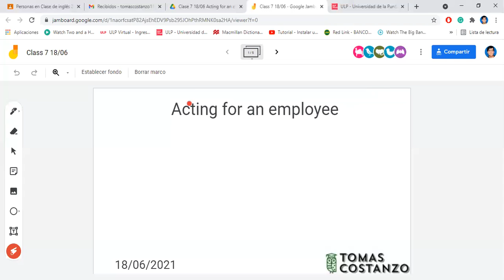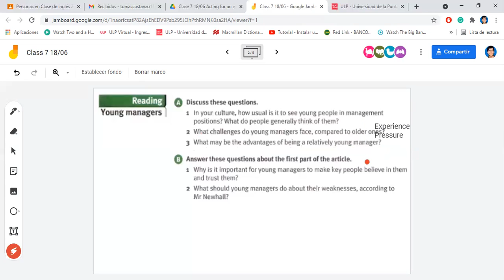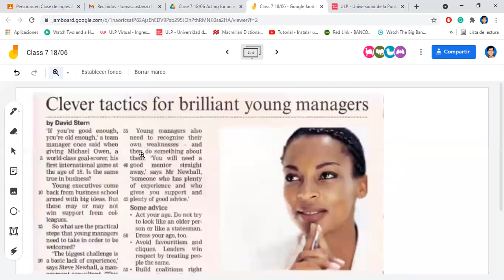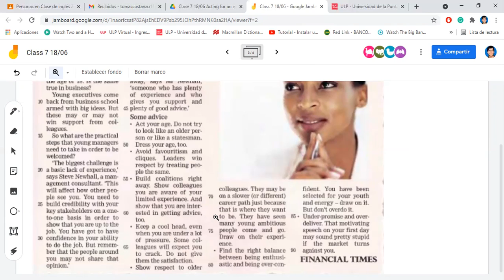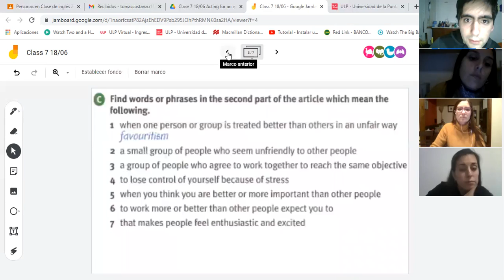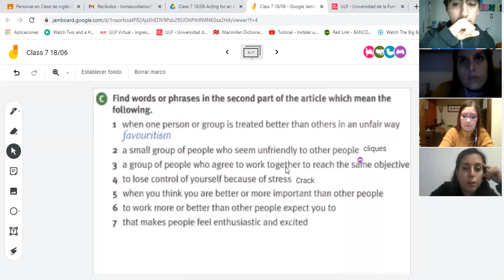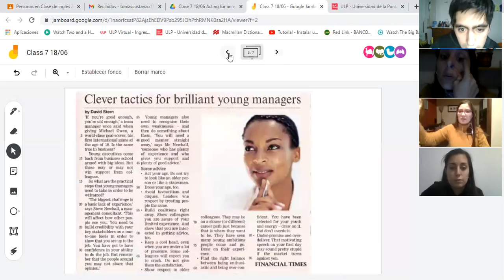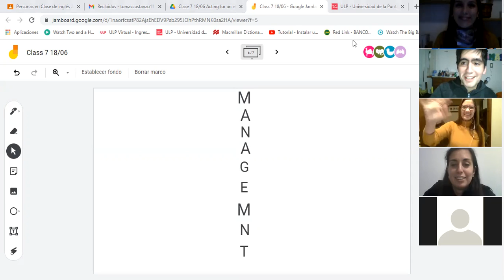Lesson 7 acting for an employee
7th lesson from the Legal English seminar "Acting for an employee"